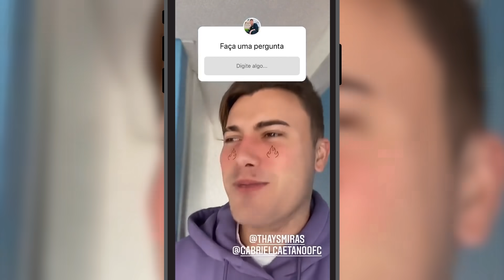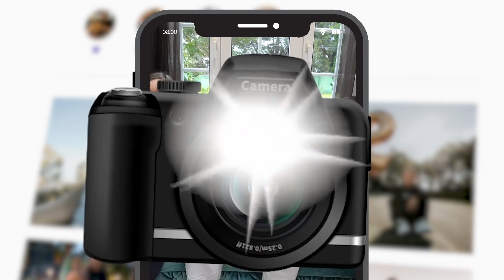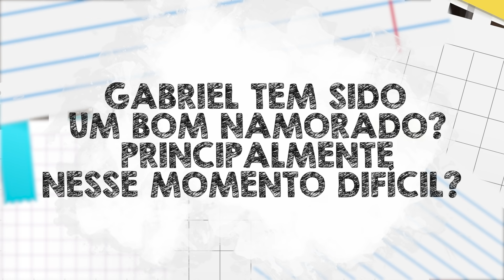CASAL DE 13 ANOS RESPONDENDO PERGUNTAS POLÊMICAS